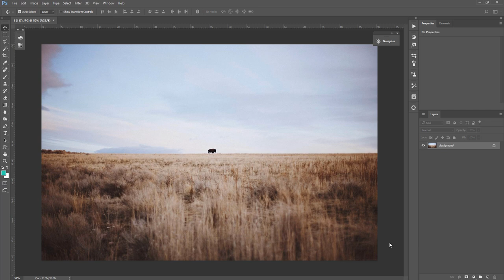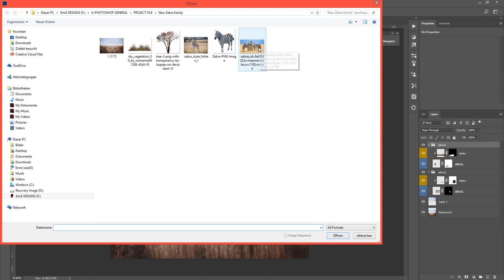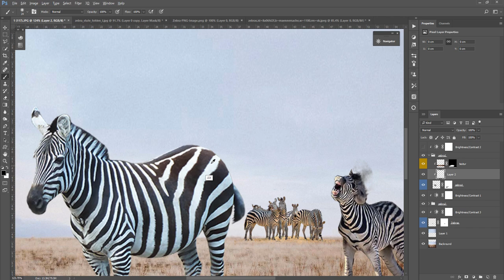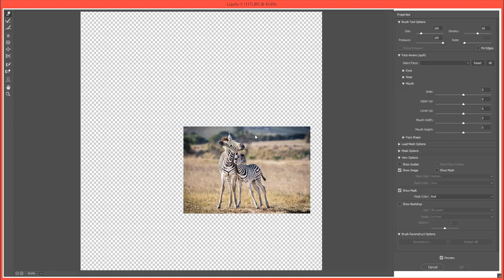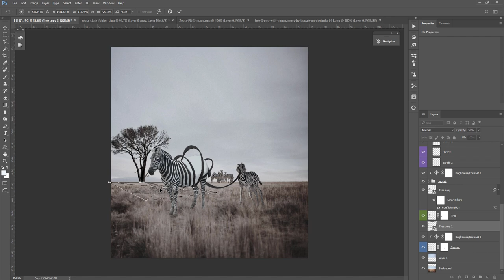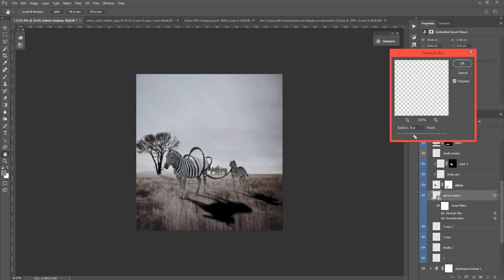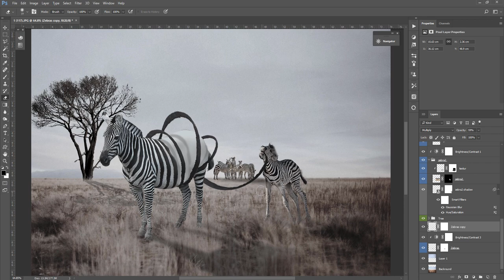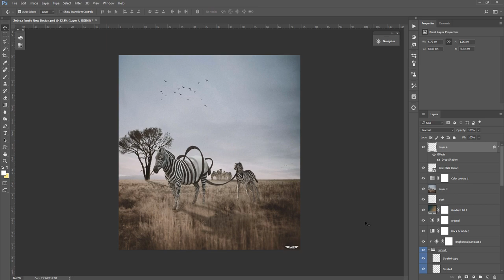Zebras - Surreal Photo Manipulation Effect in Photoshop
♬ Evan_Schaeffer_-_16_-_Brook_Branch

 ♬  Trillion_Catz_-_05_-_Radio_Svoboda

 ♬  sb_thereisaplace

 ♬  sb_filaments